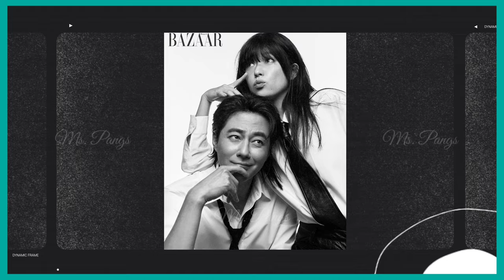Zo In Sung and Han Hyo Joo Couple Photoshoot | Sweet Moments| Moving 2023 Korean Drama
Zo In Sung and Han Hyo Joo Couple Photoshoot | Moving 2023 Korean Drama